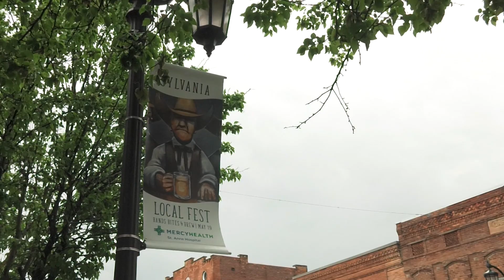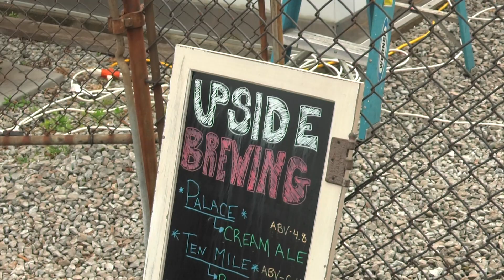Summer in Ohio: Sylvania Local Fest